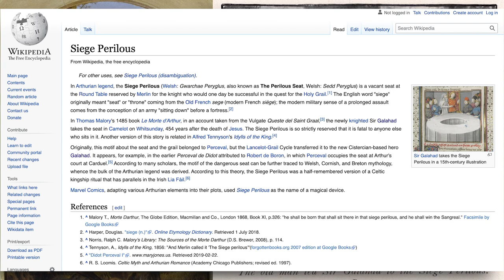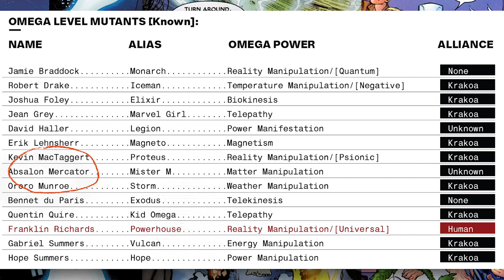X-Men's SIEGE PERILOUS: Comic Book History, Users, & Alt Versions!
The Siege Perilous is all the rage these days in Marvel's 'Knights of X' X-Men comic book series. Betsy Braddock and her team of Krakoan Knights are hot on its trail in an effort to save Otherworld and get back to their reality, but what you may not know is that she and the X-Men already have QUITE the history with it!

Watch this video to learn more about one of the X-Men's most mystical devices, and an item that I personally LOVE to see used!

This is part 1 of a 2-part series where I examine the comic book history and alt world versions of the Siege Perilous. Check back for part 2 where I look at all the people who have passed through the Siege's portal, and discuss the drama that comes along with it.

✦ CHAPTERS ✦

0:00 - Intro
2:19 - Captain Britain
4:00 - Outback X-Men
6:32 - Secret Invasion
7:47 - Hellfire Saga
9:39 - Alt Versions
13:59 - Knights of X

SIEGE PERILOUS Issue Checklist:

Circle of Stones (First Appearance)
Captain Britain 1, 2

Outback X-Men:
Uncanny X-Men 229, 246, 247, 250, 251

Secret Invasion:
Captain Britain & MI13 1

Hellfire Saga:
Wolverine & The X-Men 31-35

Knights of X:
Knights of X 1-3

More SIEGE PERILOUS Resources

Explore More GREAT X-MENTATIONS!

Follow for more Great X-Mentations!